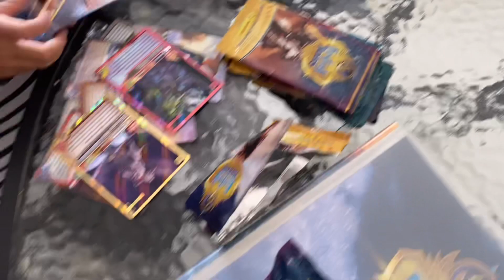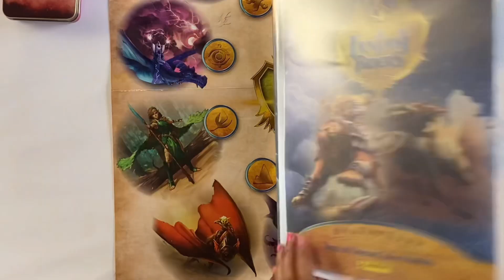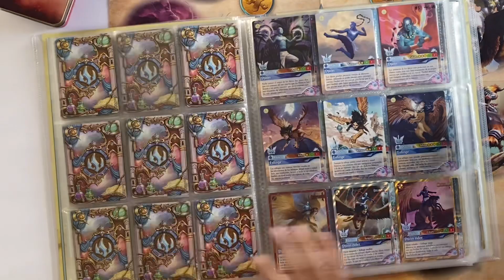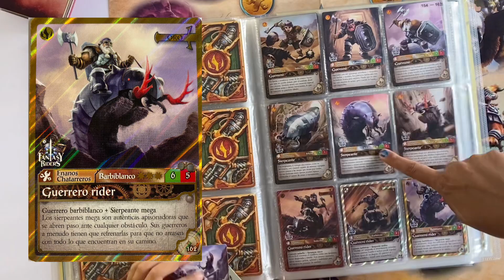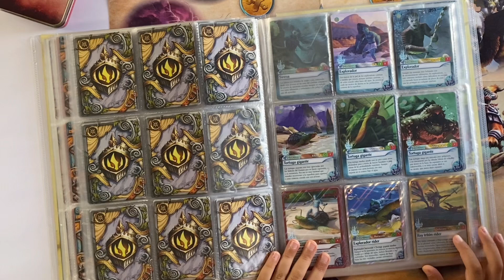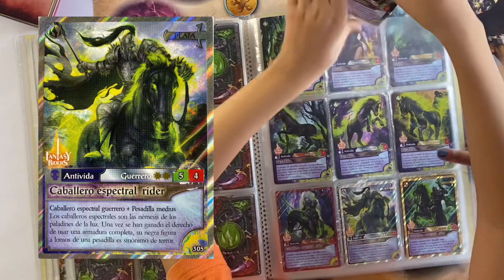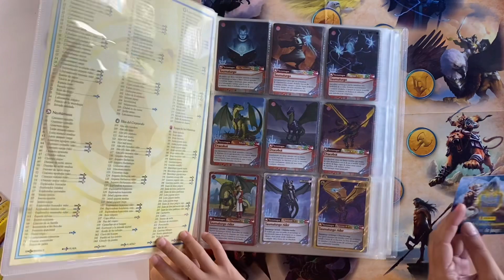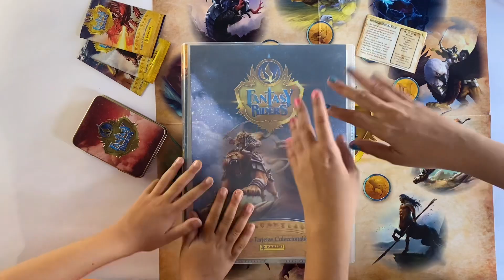🦅 ¿Se llenará con 150 sobres? - FANTASY RIDERS vol 1 Panini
✨ Mis faltantes:
¿Cuales te faltan a ti? Compártelas en los comentarios.

¡Saludos coleccionistas!